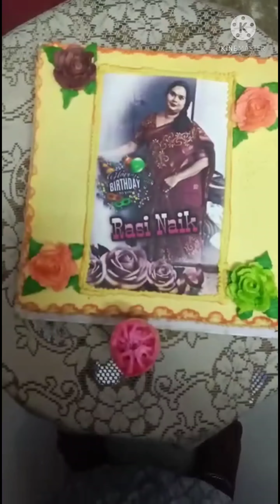I wish you a many more happy returns of the day# Happy birthday to you Maa#